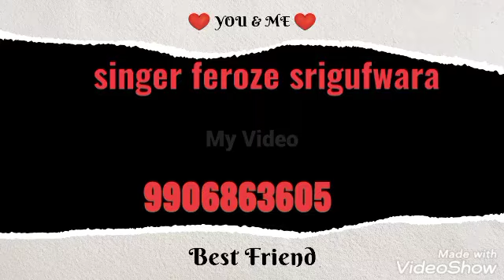yaar mei rothuoom mei gei by singer feroze srigufwara 9906863605